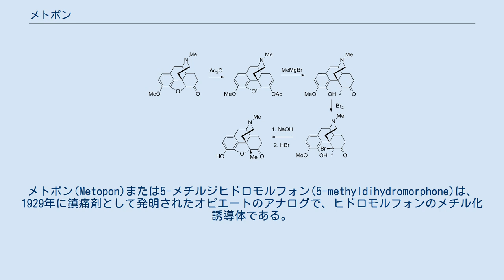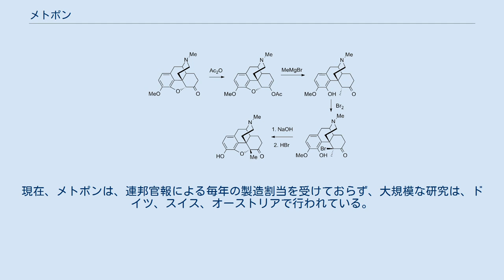メトポン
メトポン(Metopon)または5-メチルジヒドロモルフォン(5-methyldihydromorphone)は、1929年に鎮痛剤として発明されたオピエートのアナログで、ヒドロモルフォンのメチル化誘導体である。
 メトポンは、薬品として用いられることがある。
ヒドロモルフォンよりも作用が長く続くが、強度が弱く、経口での生物学的利用能はかなり低い。
一般的にメトポンは、モルヒネと比べて吐き気や呼吸障害になる可能性がかなり少ないものの、良く用いられる他のオピオイド系鎮痛剤と比べて利点はほとんどない。
 カナダでは、1948年時点で、悪性痛のために経口のメトポンの塩酸塩の8 mgの錠剤のみが入手できた。
Parke & Davis, Co.が製造し、医師と病院のみに販売され、薬局には販売されなかった。
カナダで現在もメトポン錠剤が製造、販売されているか否かは分かっていない。
 メトポンの錠剤、アンプル、坐薬は、特に慢性痛用の、患者が自ら用いる鎮痛剤として、スイス、オーストリア、ドイツ、そして大陸ヨーロッパのその他の国で手に入る。
アメリカ合衆国では、1970年の規制物質法で、付表IIに掲載されており、研究用にのみ認められている。
アメリカ合衆国でも1950年代までは、特に腫瘍に対する医薬品としての使用が見られた。
現在、メトポンは、連邦官報による毎年の製造割当を受けておらず、大規模な研究は、ドイツ、スイス、オーストリアで行われている。
 メトポンの合成: